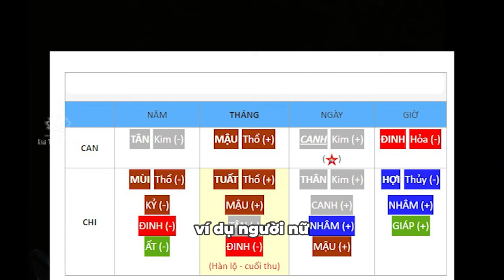Vợ chồng là ân hay oán | Tu 3 kiếp mới có được vợ chồng cùng tâm đạo | Thầy Khải Toàn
Phước tình cảm có thể thấy trong sinh thần bát tự, có những cách cục bát tự thấy rõ sự kém duyên trong tình cảm. Người kém phước trong tình cảm, trước là tu pháp bố thì lòng từ bi, sau là không nên mong cầu tình cảm của đối phương, cuối là tu lục độ hạnh Bồ-tát